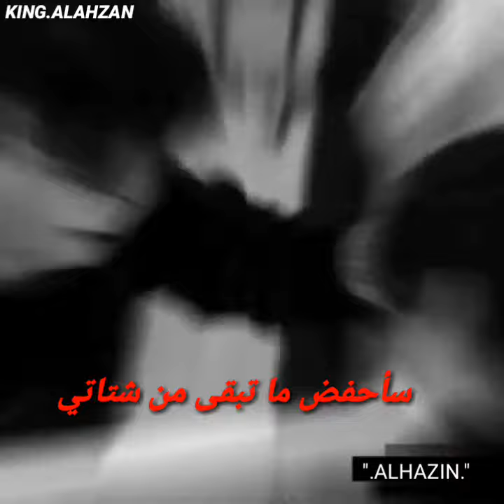الصداقه الاصدقاء /خيانة الصديق/الخيانه/فديو مأثر جدآ عن الصداقه 👬💔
وتفعيل الجرس
ولايك للفديو
لنستمر بعرض المزيد
انشاءالله👍👍🔔